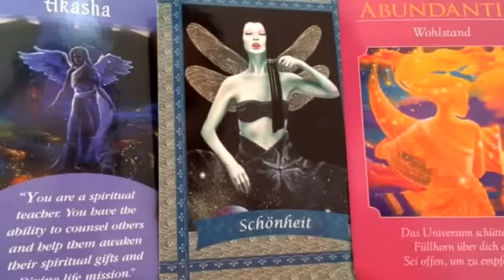Wochenreading 3.-9.3.14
Viel Spaß! :)